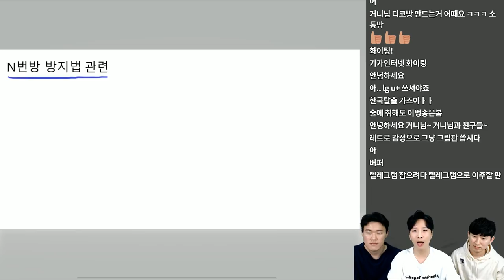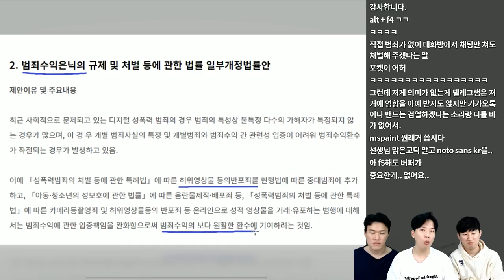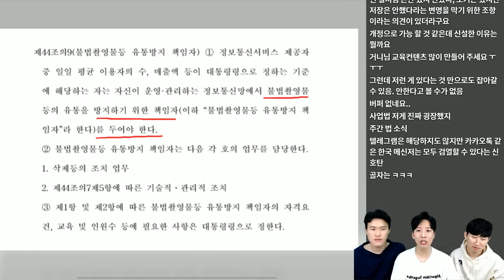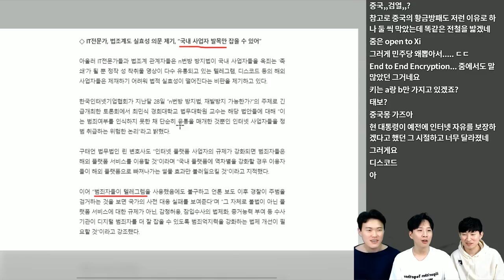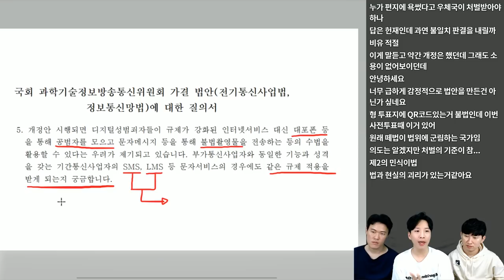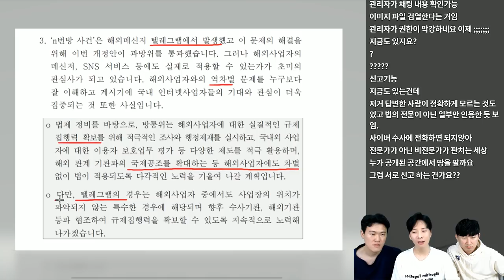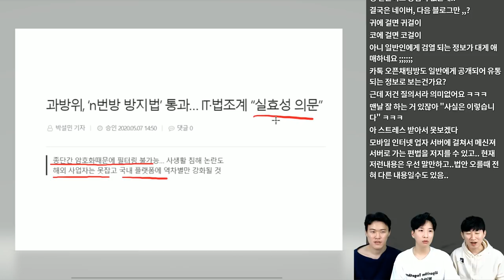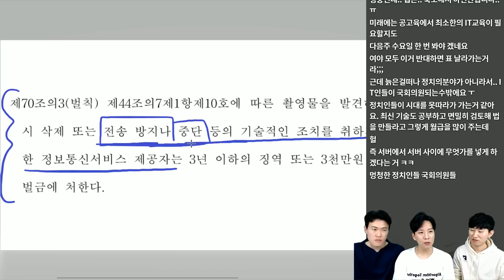N번방 방지법👨🏼‍⚖️ 사적검열 논란 공학적 분석.. 😕소신발언 하겠습니다.. | 테크트리 - IT 뉴스💻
테크트리 5월 셋째 주 뉴스에서는 최근 IT 업계에서 크게 반발하고 있는 N번방 방지법과 관련하여,
N번방 방지 3법과 그 후속법안에 대해서 알아보고 컴퓨터 공학적인 시선에서 바라보고 이야기 해봤습니다.

다만, N번방 절대 우호적인 입장이 아니라는 점 말씀드립니다!